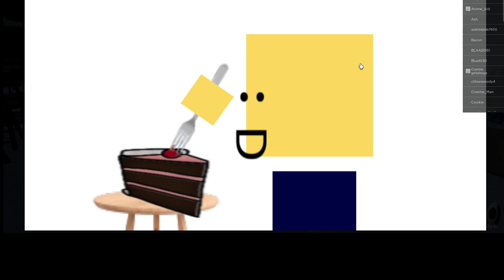The Explosive Caiek!1 ( My Movie Roblox. )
sorry for not posting for a while ( reuploaded )